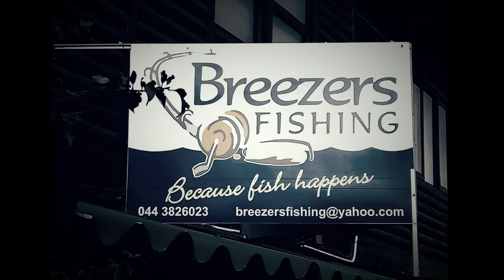Fishing Knysna- Garrick and baby Amberjack(Tropical yellowtail) in Knysna Lagoon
I was lucky to have the GoPro on me mid last year(2021) when we had a few small Amberjack (tropical yellowtail) in the lagoon.  I managed to land a couple ,  as they are strong for their size and likes to try bust you off in the structure .  I landed a few Garrick , not bad size ones as well . This Video is just a few of the nicer shots I managed to get.

 NB!!! I only fish this spot because I stay across the road and is convenient for me for a after work session.  There are 10 times better spots and I catch only a few fish here every so often and landing them is a nightmare some times, depending on size of fish and Tide.

For more info on where and how to catch these fish. come pop in at Breezers Fishing.